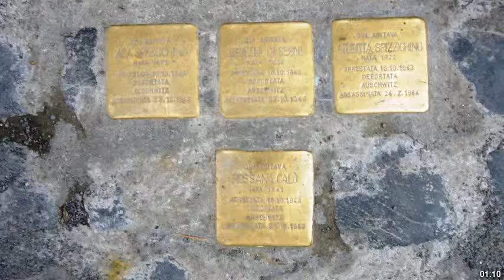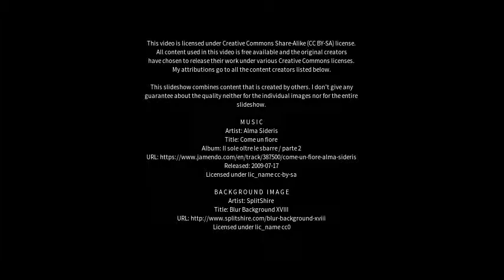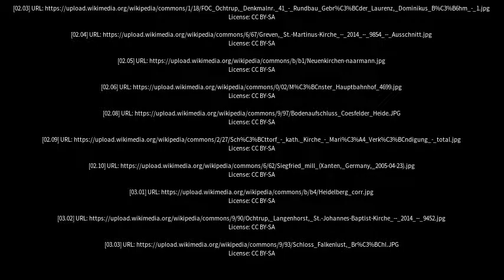Best places to visit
Best places to visit - Ochtrup (Germany) Best places to visit - Slideshows from all over the world - City trips, nature pictures, etc.